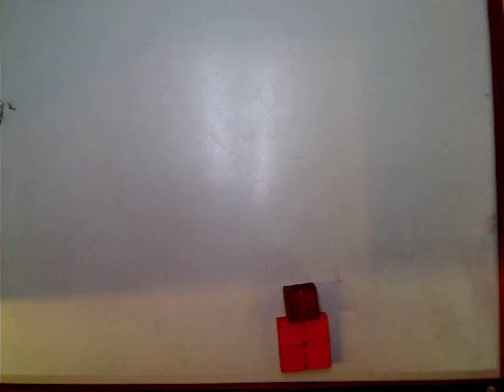Monkey War by Tracey